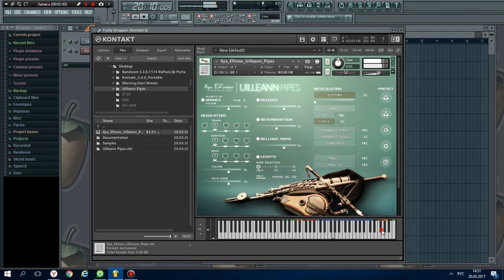Ilya Efimov - Uilleann Pipes Волынка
Uilleann Pipes - волынка национальный инструмент Ирландии. Это необычная и сложная конструкция, требующая от игрока немало мастерства.